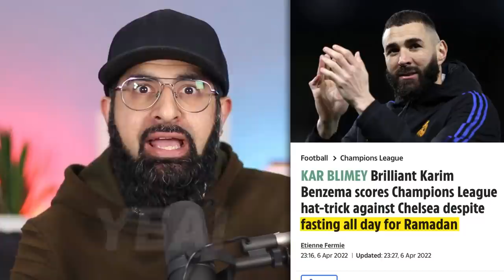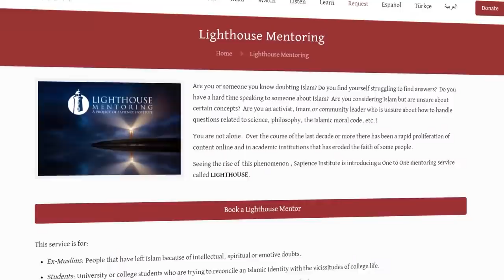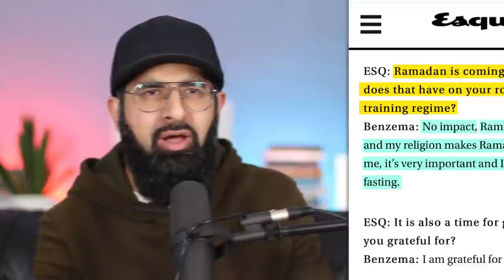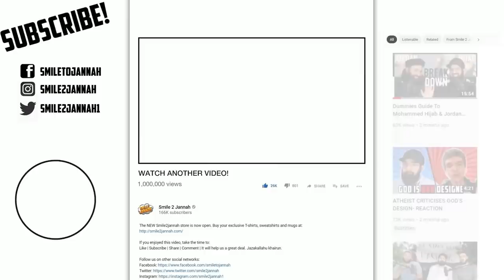BENZEMA’S RAMADAN HAT-TRICK-TRENDING WORLDWIDE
According to one source he finished his fast 13 minutes before the match. What a legend.